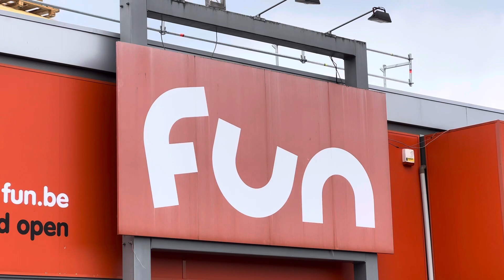Testen van 4K aan 60 f/s in imovie met ipad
Test 4K en 60 f/s met HDR